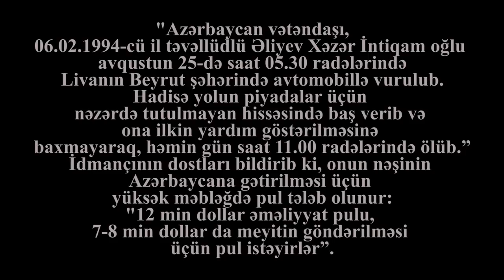"Qeyrətiniz yoxdur sizin ay biqeyrətlər" idmançının anasından ürək parçalayan sözlər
Livanın paytaxtı Beyrud  şəhərində avtomabil vurulması ilə vəfat edən idmançının Naxçıvan Ali Məclisindən şikayət dolu ürək dağlayan səs yazısı yayılıb